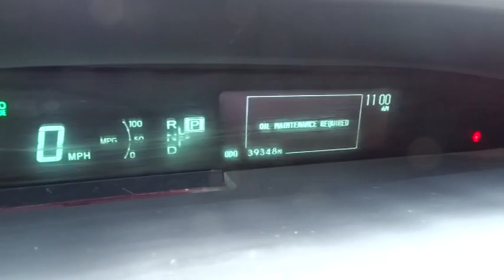2010 Toyota Prius Austin, San Antonio, Cedar Park, Waco, Round Rock L624301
2010 Toyota Prius L - Stock#: L624301 - VIN#: JTDKN3DU3A0108509